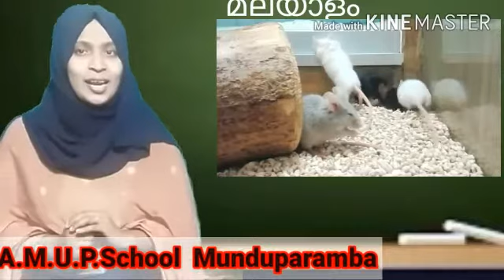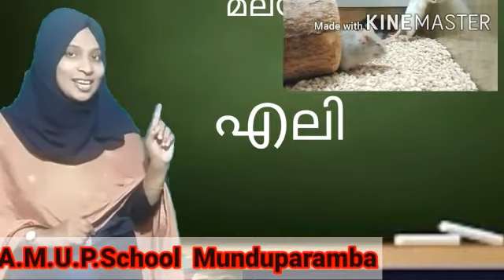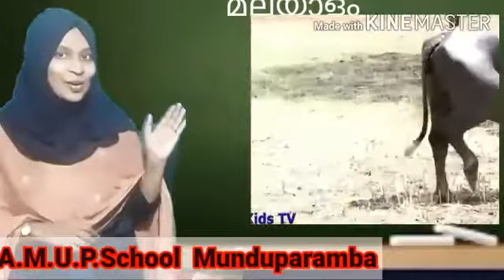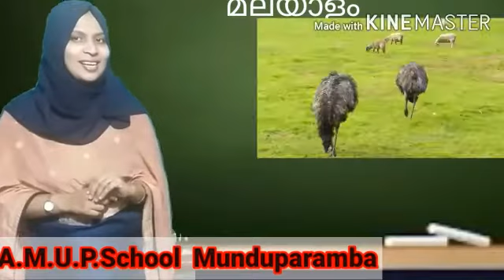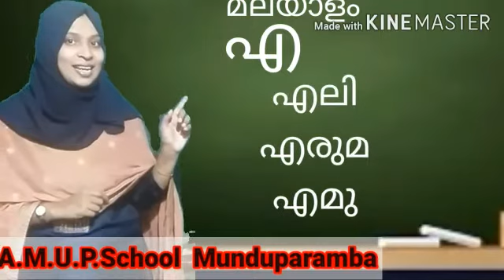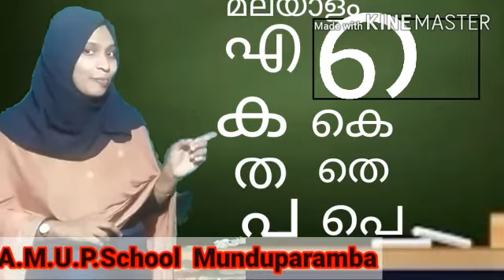UKG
Video from Sirah